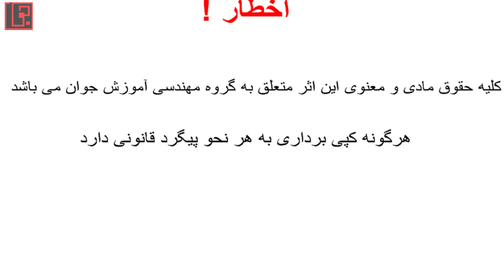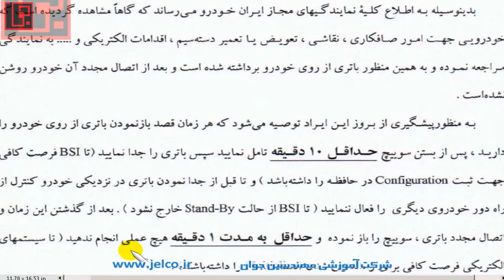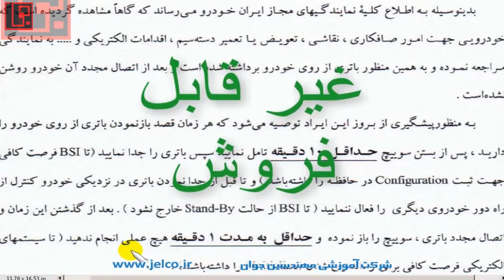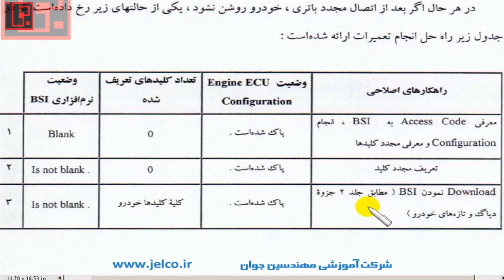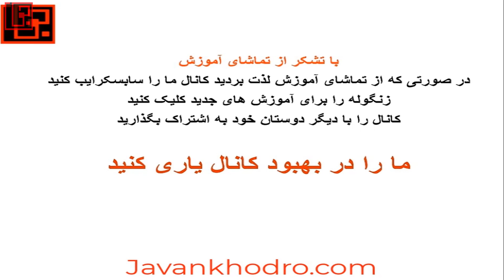آموزش تنظیم موتور قسمت 53 علائم خرابی باطری در شبکه مالتی پلکس